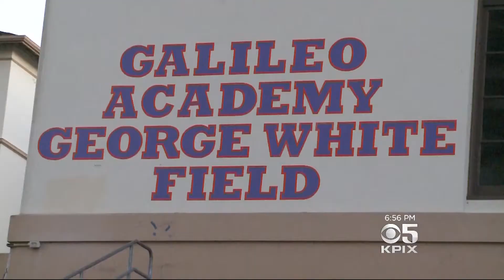Galileo Academy Lions Pin High Hopes on Short QB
Vern Glenn goes toe-to-toe (actually, back-to-back) with Adrian Poot, the shortest guy on the Galileo Lion football team. (12-15-17)